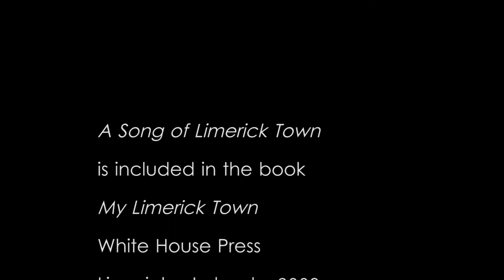A Song of Limerick Town by Desmond O'Grady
"A Song of Limerick Town" poem by Desmond O'Grady read at the White House Bar in Limerick (Ireland). The poem is included in the book "My Limerick Town", White House Press, Limerick -- Ireland -- 2009
White House Bar in Limerick hosts a poetry reading with OpenMic every Wednesday night at 9pm.